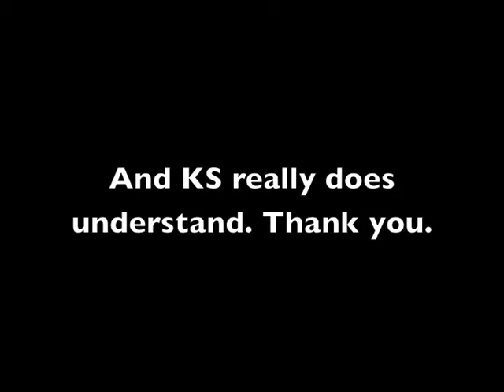Wind in the Weeds at sunrise june 7 2010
Weeds blowing in the breeze at sunrise in Santa Cruz